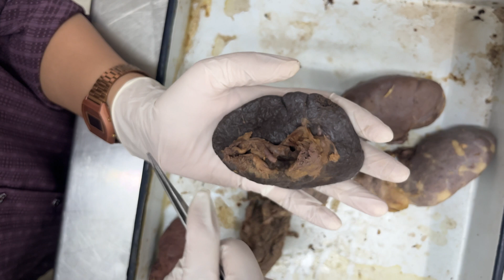GROSS ANATOMY OF SPLEEN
My Goal:
To make Anatomy simple, logical, and fun to learn not just for exams, but for lifelong clinical understanding.
Learn Anatomy. Love Anatomy. Live Anatomy.